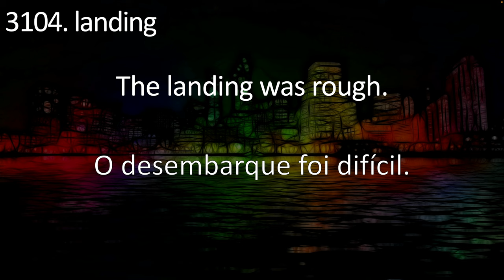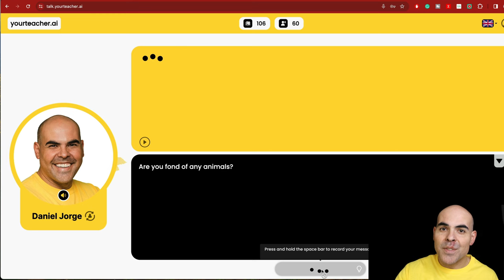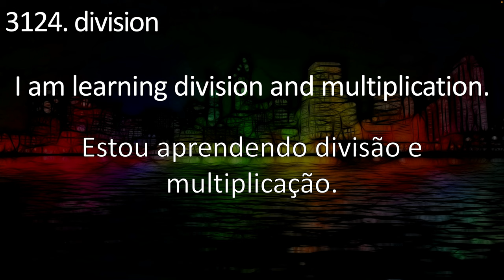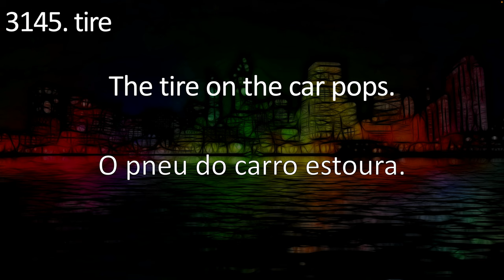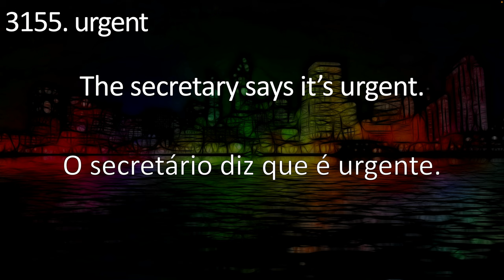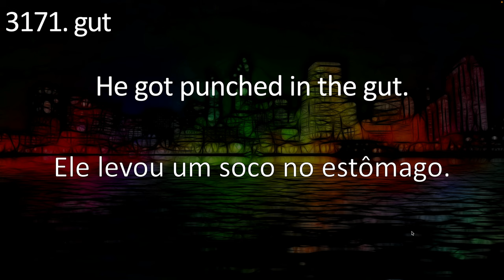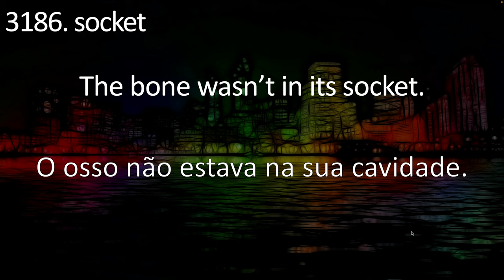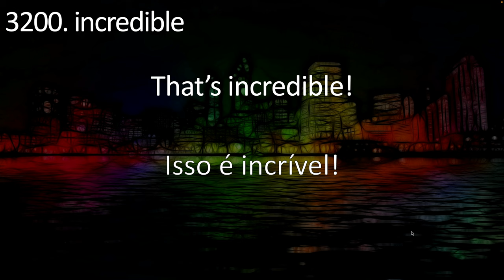5000 Frases em inglês I VÍDEO 32 I 100 frases em inglês mais usadas | frases em ingles com áudio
5000 frases em inglês I VÍDEO 32 I 100 frases em inglês mais usadas | frases em inglês com áudio Quer aprender as 5000 palavras mais usadas no inglês? Então esse vídeo é para você. Nessa série de vídeos você vai aprender 5000 frases com as palavras mais usadas no inglês. É muito melhor você aprender uma frase do que palavras isoladas. E se você conhece e consegue usar 5000 palavras em inglês, você seria considerado um aluno de nível avançado.

Aqui está o primeiro módulo completo lá na hotmart com todos os materiais totalmente gratuitos. fazer o cadastro na plataforma e pegar todos os materiais do módulo 1.

Ao todo serão 50 módulos, cada um com 100 frases e seus respectivos materiais. Quem quiser receber o material do segundo módulo já pode comprar e assim que sair o vídeo ele estará disponível na plataforma.

Como usar este vídeo:

1 - Toque no vídeo quando estiver fazendo outras coisas, você não precisa prestar 100% de atenção, apenas precisa ouvir várias vezes.

2 - Esse vídeo tem a tradução em português pra você, mas não tem a frase em português falada, e a ideia é você ouvir várias vezes.

Você entendeu a frase? Nem precisa olhar a tradução.
Não entendeu a frase? Dá uma olhadinha na tradução só para ver o que é e escuta continuando.
O segredo aqui é uma reprodução. Você escuta várias vezes até internalizar 90/95% das frases. Talvez você precise ouvir 10, 20, 50 vezes, pra aprender todas as frases, mas eu prometo pra você, com a repetição você vai aprender. Quando você fizer isso, você estará pronto para o próximo vídeo.

Quer fazer um curso de inglês completo comigo? Aqui estão as opções do básico ao avançado: